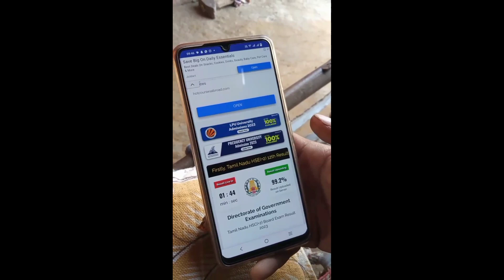Pappu pass Ho Gaya 😁